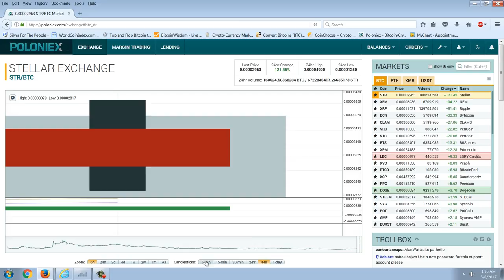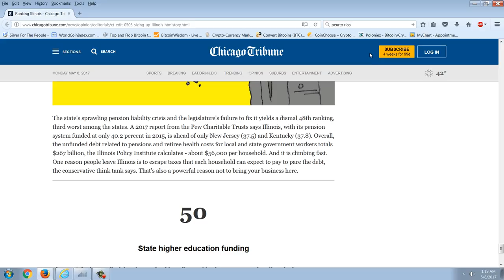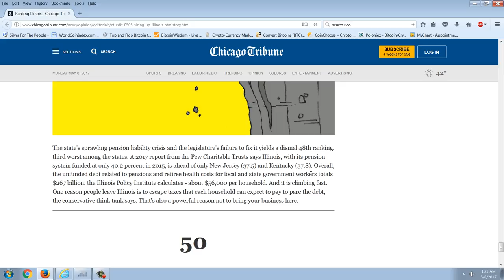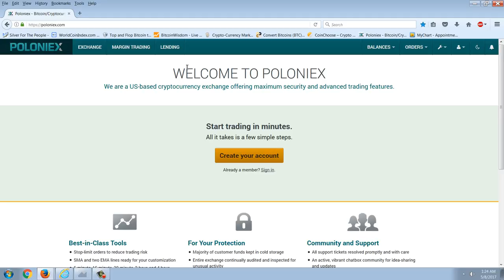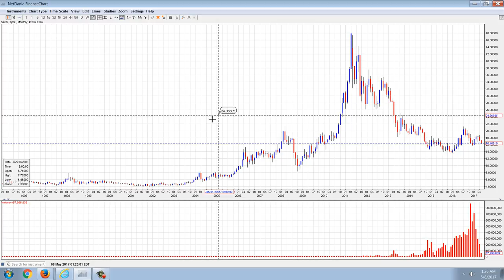Member Update 5/7/17 Dangerous Game